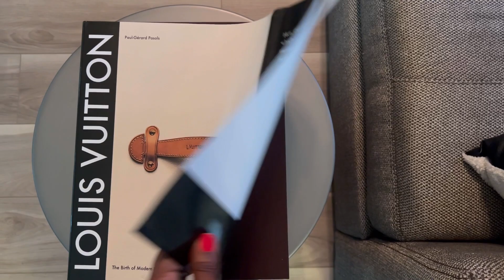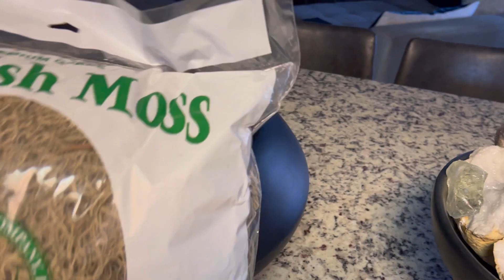Decorate With Me | New Season New Vibes | Home Decorating Ideas | Styling Favorite Home Decor Pieces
Items mentioned in video:

Uplift Room & Linen Spray

I have a lot to share with all of you in today’s video! I want you to decorate with me! Let’s decorate my living room, dining room and kitchen island together! As you can see, we are definitely doing a lot of decorating! It’s the Spring and moving into the summer time so I’m kind of at a late start with refreshing and lightening up my home. I want to bring in some vibrancy to my space…. Well my take on what is vibrant for me in my home. I hope you are able to take a little or a lot of inspiration from my video. I’m so excited to share the looks I came up with. I keep pulling tricks out my bag. Also…..did I mention, I will be shopping my home. No shopping needed! Why burn a hole in your pockets if you don’t have too! 🤣 Lol so let’s see what I come up with. 🤎

Want to see more videos like this? Here's a few home decor videos to get you started:

LIVING ROOM MAKEOVER + DECORATE WITH ME | I’M MOVING EVERYTHING OUT! | MIXING THE OLD WITH THE NEW

If you would like to see more videos like this one, I would love for you to be apart of my growing family.

❤️Thank you so much for supporting me!  Please don't forget ❤️

XOXO
AllOf ShaRaeLin

This does not impact you as a customer or my opinions.  If I partner with a company I will always disclose it here.  Please know my relationship with my viewers is extremely important to me and all reviews and opinions that I share are my own.  🤎